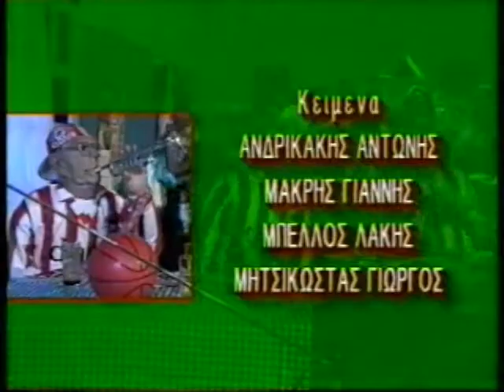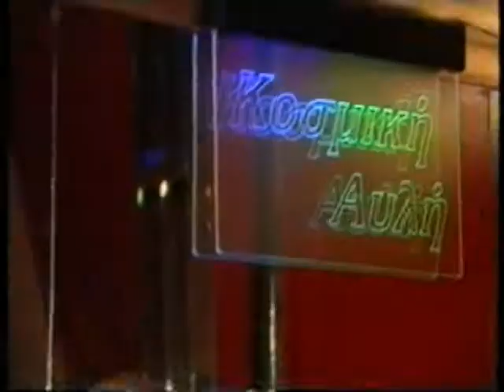ΦΤΥΣΤΟΥΣ 29/10/1994 Μέρος 1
Με τον Γιώργο Μητσικώστα